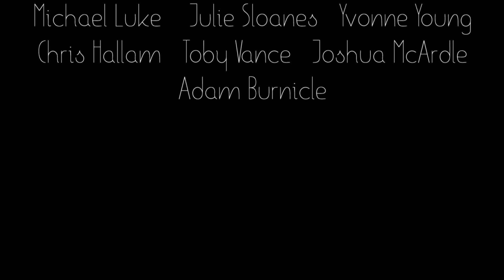Echoes of Silence // Short Film // 2018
Echoes of Silence is a Final Major Project made at Cleveland College of Art & Design between January and June 2018.

The project is a drama which tells the story of Julian, a lonely middle aged man who attempts to fill the void in his life following the death of his granddaughter.

This project was made on a budget of £500.

Written & Directed by Brad Sampson
Produced by Jack Blakeley
D.O.P - Liam Robson
Sound - Shaun Hunt
Edited by Beth Taylor
VFX Artist & Colorist - Jamie Jones
Production Designer - Andrew Huck

Starring
Graham Saxon
Stephanie Cubello
Tillie Jay Bowes
Eliza Hunton

Love Theme/Love Theme 3 courtesy of Audio Network.